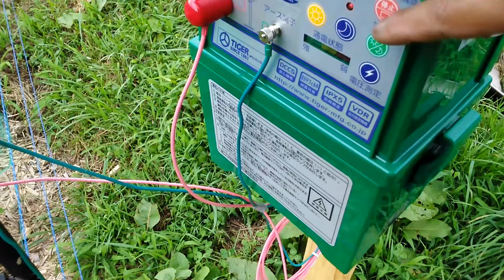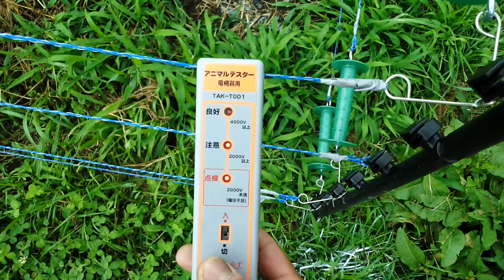野菜！果物を作るぞ② 猪 対策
サツマイモ　トウモロコシ　スイカ　落花生　人参　キャベツ　カボチャが少しずつ出来てきました。猪対策の電策もつけました！